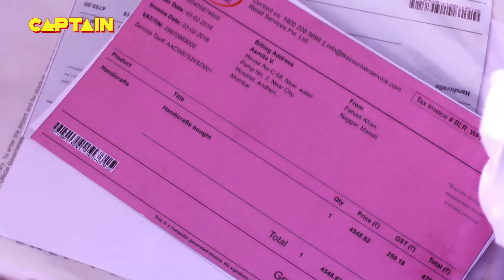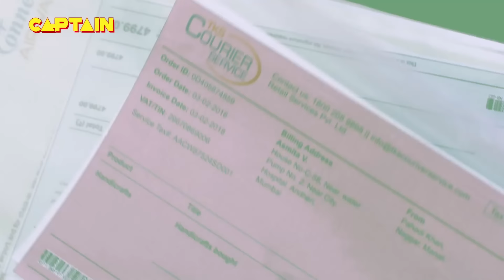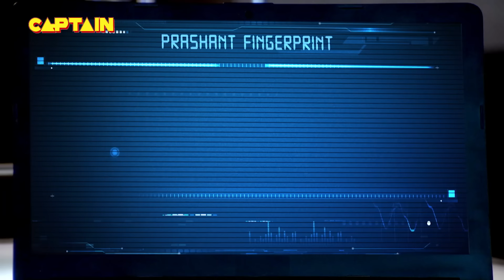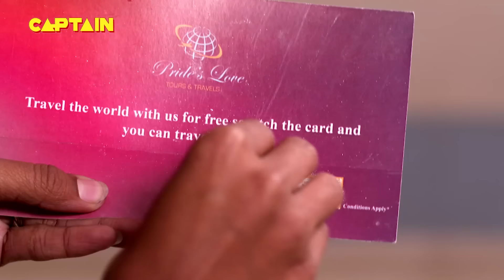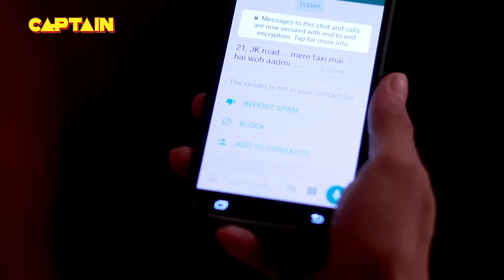Abhijeet ने देखा जब Dr Tarika को किसी और से शादी करते हुए || CID | TV Serial Latest Episode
Abhijeet ने देखा जब Dr Tarika को किसी और से शादी करते हुए || CID | TV Serial Latest Episode EP 1493